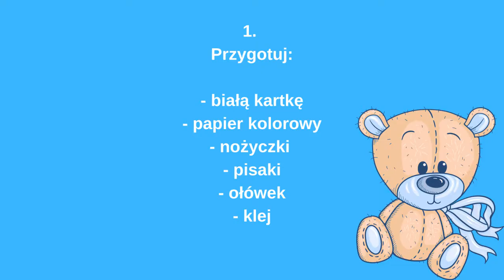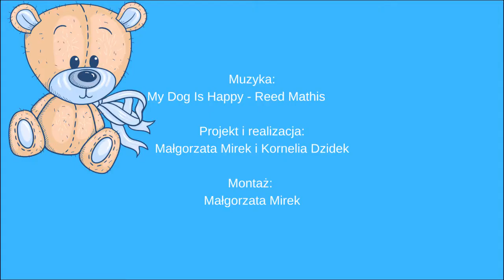Inspiracja plastyczna - sweterek dla misia.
Sweterek dla misia.Mamy dla was koleją propozycje na kreatywne spędzenie zimowego popołudnia.Sweterek dla misia to prosta aczkolwiek równie wymagająca precyzji alternatywa do sztuki robienia na drutach.Tym razem nie trzeba będzie wyruszać w świat aby zgromadzić potrzebne nam materiały.Wystarczy przeszukać swoją "magiczną szufladę" która zapewne każdy z was posiada i wyczarować z niej... no właśnie abra kadabra, timtalabim zapraszamy na film...